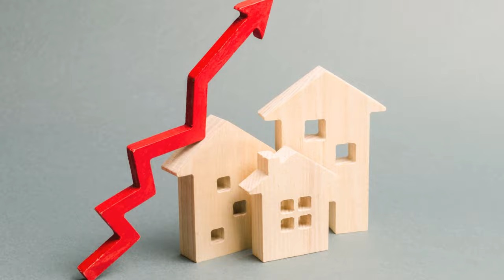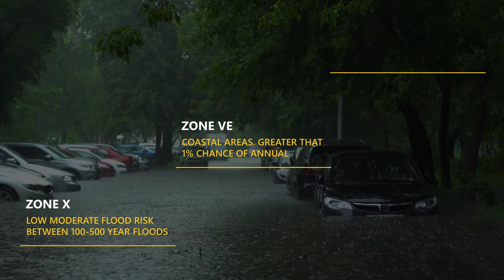5 Important House Hunting Tips When You Visit Destin Florida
🏠 House hunting in Destin, Florida? Don't miss our crucial insights in "5 Important House Hunting Tips When You Visit Destin Florida." 🌴 Whether you're planning to make the move to Destin, FL or simply exploring the possibilities, this video is your ultimate guide.

Explore the top places to live, master the art of house hunting, and ensure your journey to finding the perfect home is seamless. 🏖️🌞 Ready to turn your dream of living in Destin into reality? Hit play and let these essential tips pave the way for your new chapter in this coastal paradise!

To See all Homes for Sale in Destin FL area, go to this